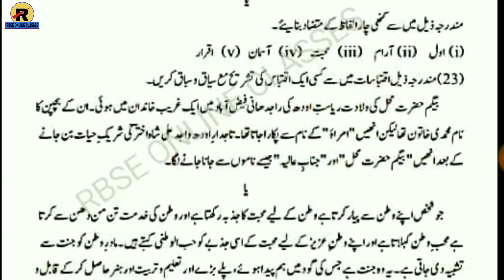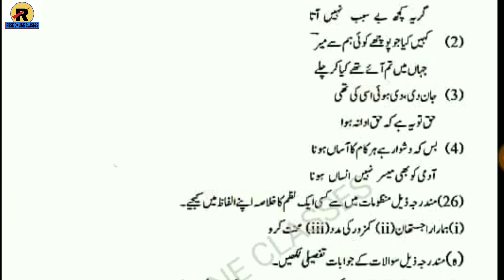RBSE/BSER CLASS-10TH URDU IMPORTANT QUESTIONS || कक्षा-10 उर्दू महत्वपूर्ण प्रशन